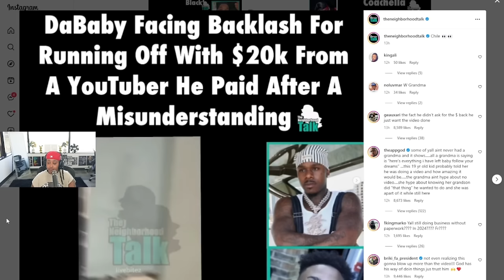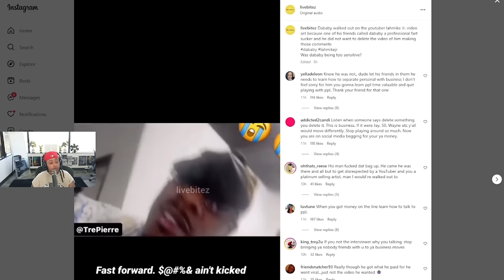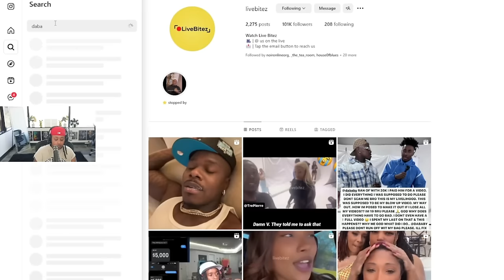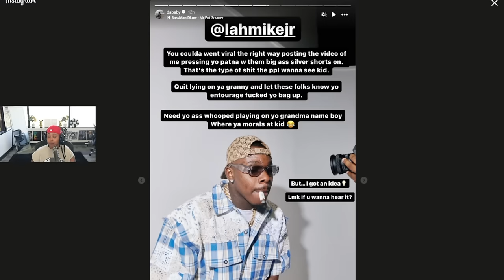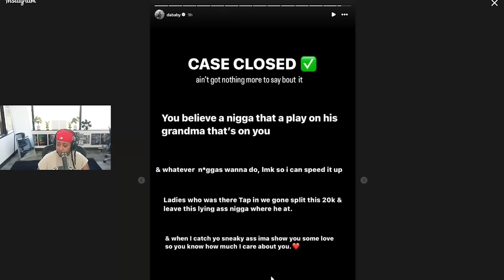Da Baby “WALKED OFF” on 20K from a YouTuber for a 20 v 1 cause they “TRIED” Him 🤣